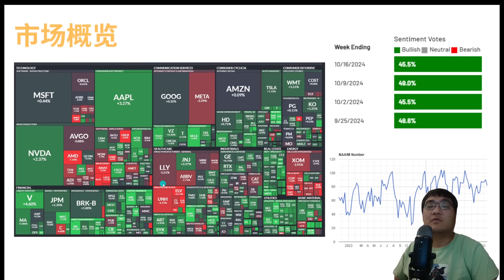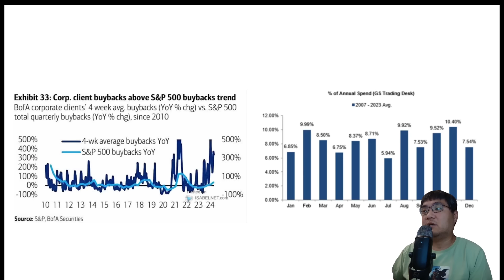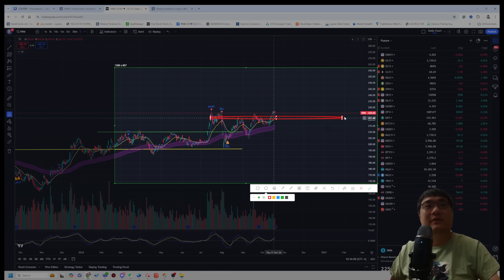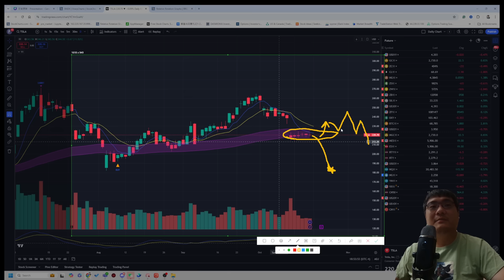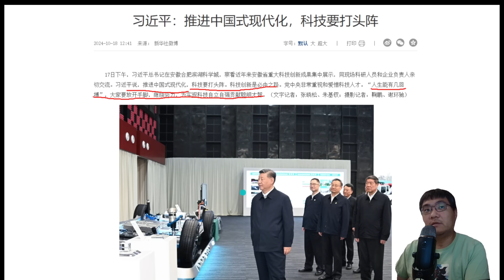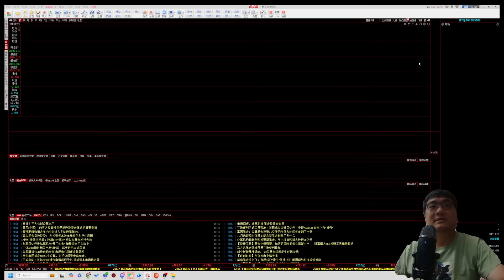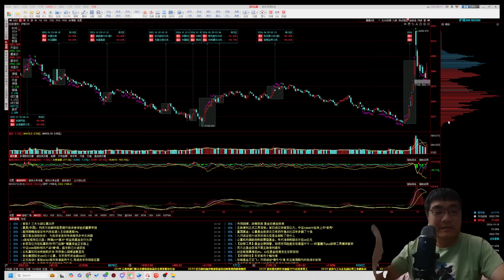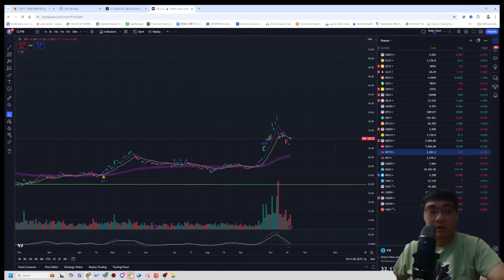【美股】美股千亿资金场外准备进场，中国市场YOLO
时间轴
00:00  市场多空博弈 数据分析，股票回购窗口开启，市场风险周期
10:06  总结：当下小的风险窗口期，之后观察买入强度
11:12  板块轮动 IWM 操作机会分享
18:13  TSLA 没见过的setup
21:16  中国市场二阶段 美银：买入消费股
24:32  YOLO 中国allin
26:50  震荡阶段的交易计划
32:52 新老韭菜套牢区 出货 支撑区买入

TSLA|AAPL|MRNA|XBI|KWEB|JD|PDD

用moomoo开户还是老规矩，给大家两个月完美风暴用

- 开户 - 5.1%+3% apy booster （上限2w美金，3个月）
- 入金100美金 - 5股赠股抽奖机会
- 入金1000美金 - 额外10股赠股抽奖机会
-首笔转仓金额*1.5%现金券 （最高$300）

最高获得1300加币福利+$1888免佣卡！
入金100加元以上，得50加元现金券，额外得1888加元的免佣卡（有效期45天）
入金5,000加元以上，得100加元现金券
转仓10,000加元以上，得200加元现金券或等值苹果礼品卡
转仓50,000加元以上，得800加元现金券或等值苹果礼品卡
转仓100,000加元以上，得1,200加元现金券或等值苹果礼品卡

【网络课程网址】当下缠论原文，基础课 公开课等。也有收费课程